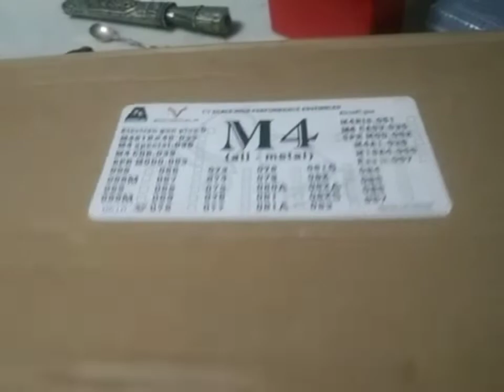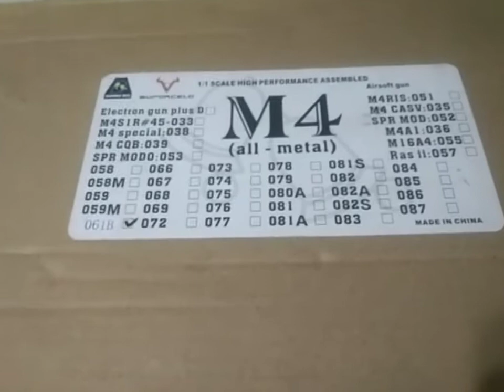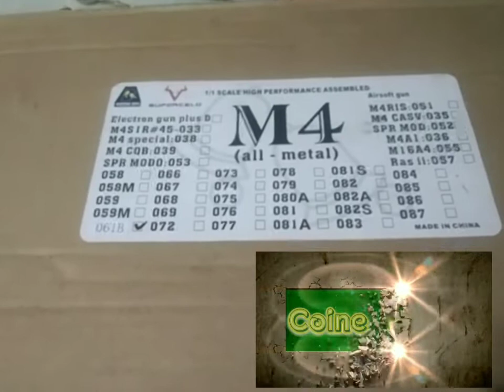COINERS RING . airsoft gun collections..for sharing..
sharing po ng aking mga airsoft gun collections..plus price update ng mga second hand..